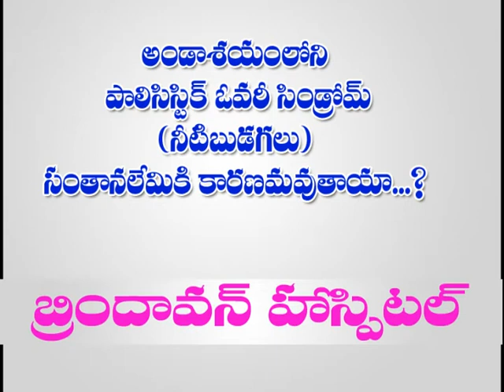Infertility treatment for polycystic ovary syndrome PCOS